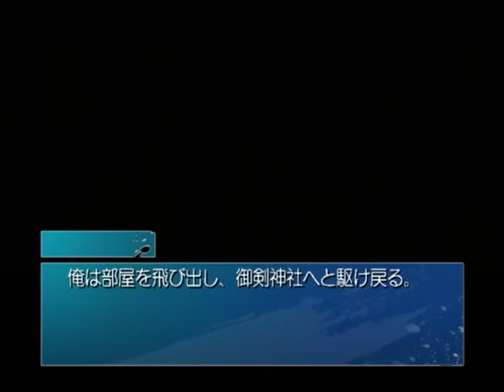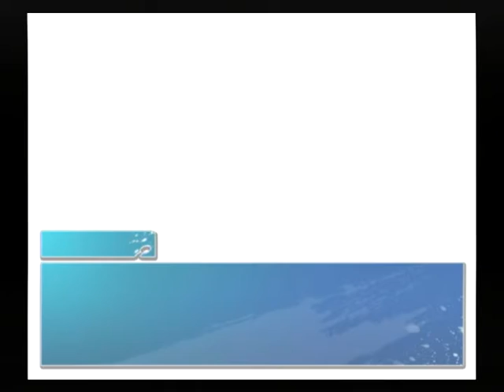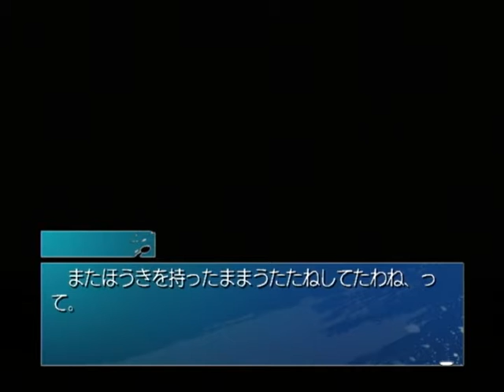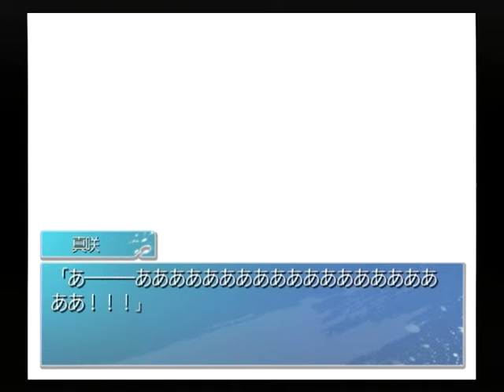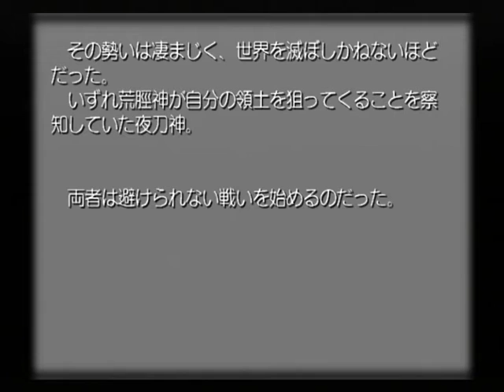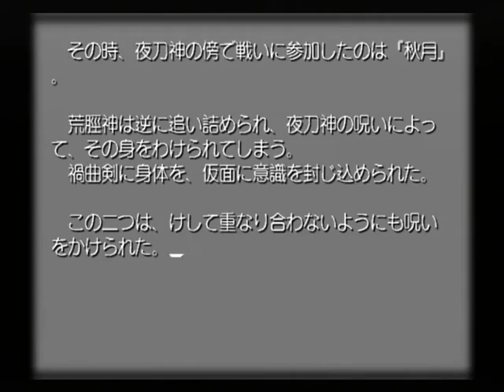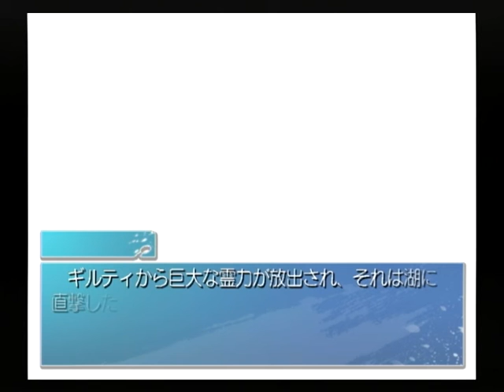【PS2】魂響 ～御霊送りの詩～ ベストエンド Part２１ 真散編 ～これは夢 【スタートオンゲームズ２】【スタゲー２】【JAPAGE】